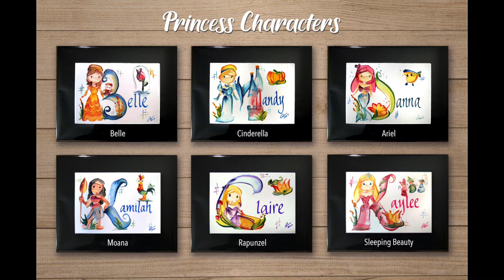Disney Letter Art - Painting Rapunzel from Tangled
See Etsy Listing